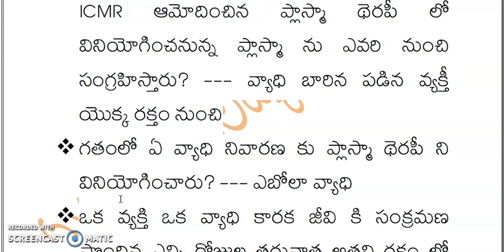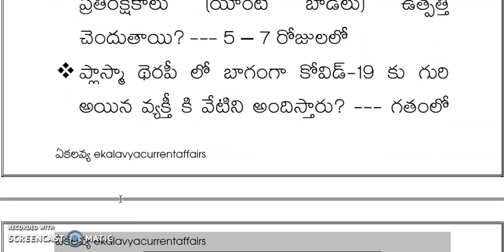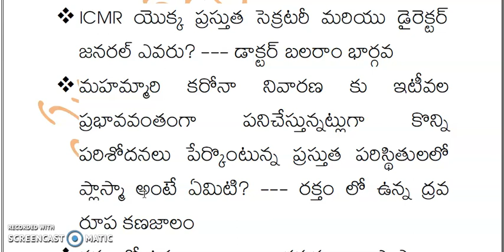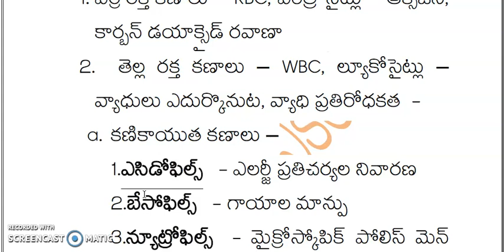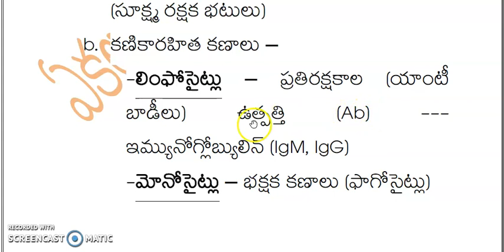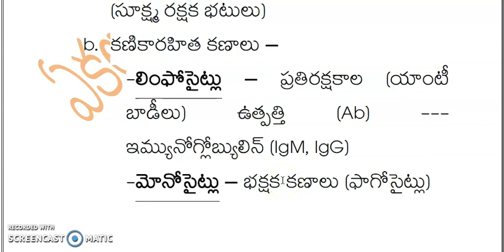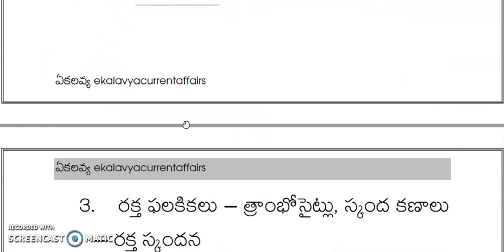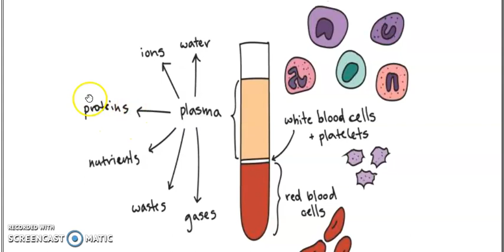CURRENT AFFAIRS APRIL 2020 / APRIL 12/ Volume-2 / WITH IMAGES AND COMPLETE ANALYSIS / EASY TRICKS /